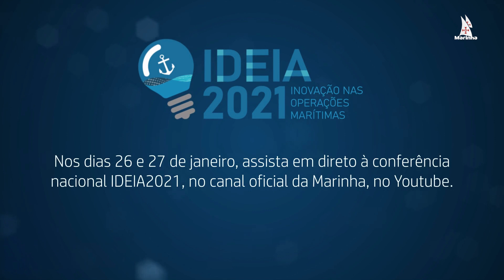Conferência IDEIA 2021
​​​Assista nos próximos dias 26 e 27 de janeiro à conferência  IDEIA  2021 no canal oficial da Marinha no Youtube.

Com um  formato  de  webinar sobre a “Inovação nas Operações Marítimas: Alinhamento com a Academia e Indústria / Innovation in Maritime Operations: Aligning with Academia and Industry”, esta conferência visa promover a colaboração entre a Defesa, a  Segurança, a Academia e a Indústria na busca de novas tecnologias e​ capacidades disruptivas.